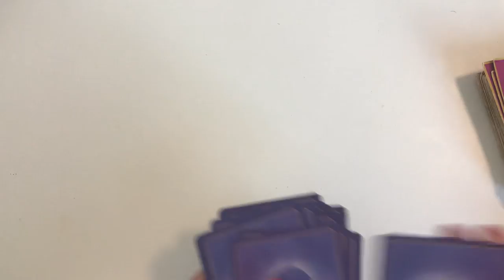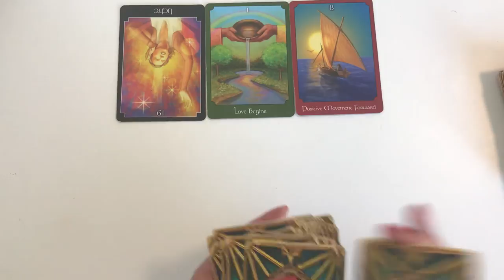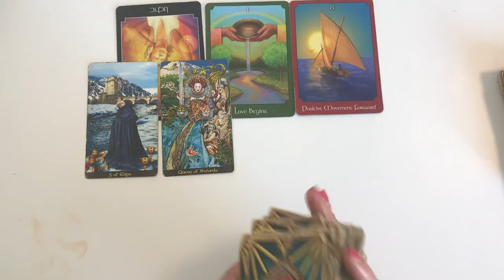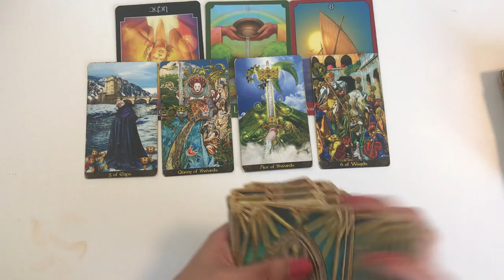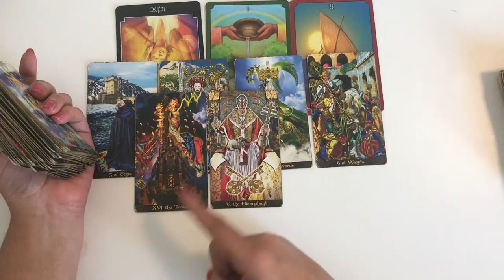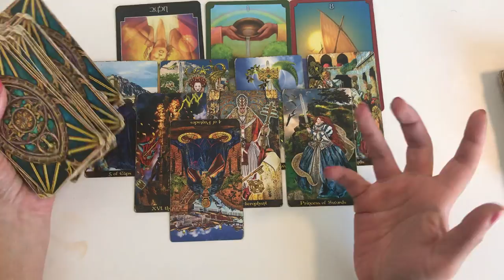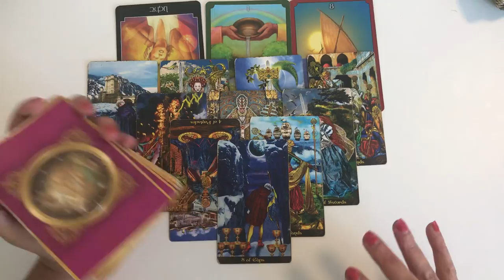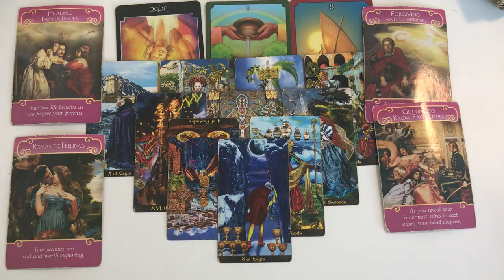SAGITTARIUS ♐️ YOU’RE A DETECTIVE SNOOPING ON THEIR COUSINS AUNTIES CAT’S PROFILE 🤣